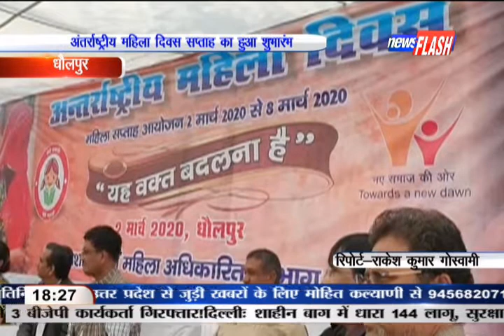धौलपुर अंतर्राष्ट्रीय महिला दिवस सप्ताह का शुभारंभ